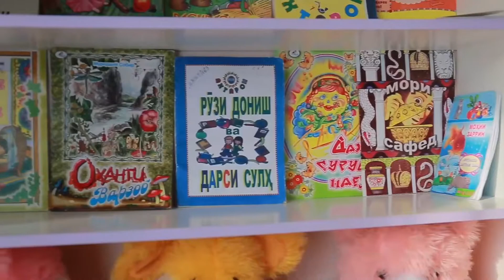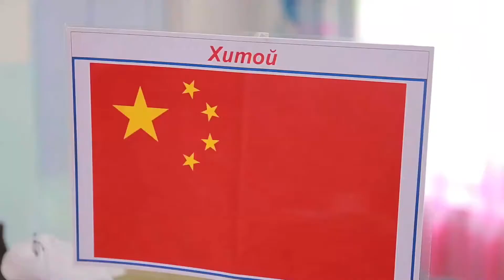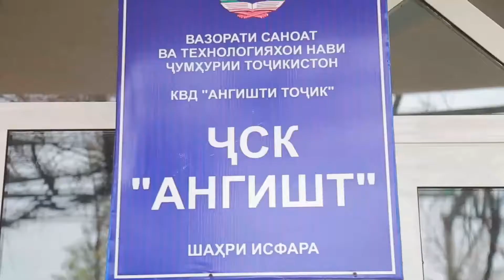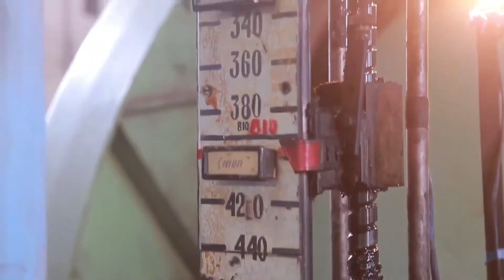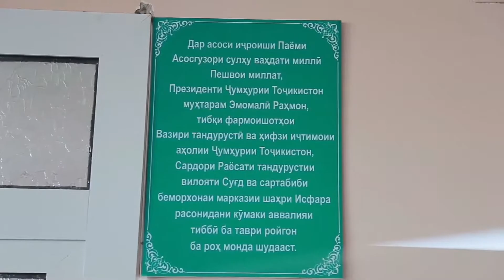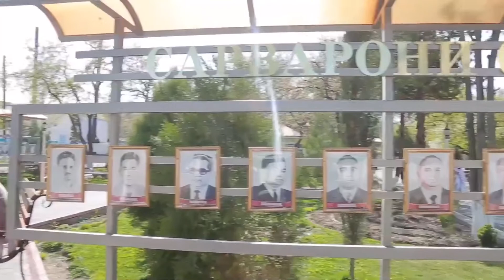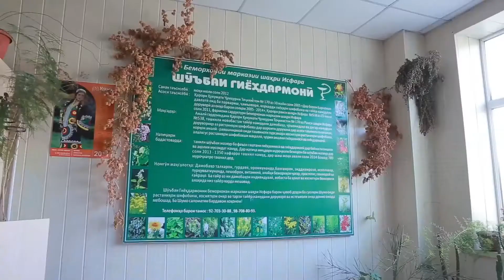Новый влог Исфарачон/ Isfara_city / Isfara